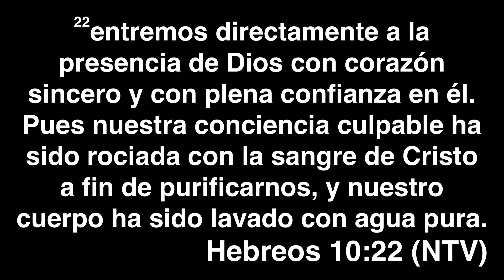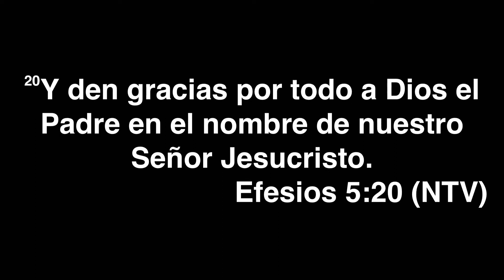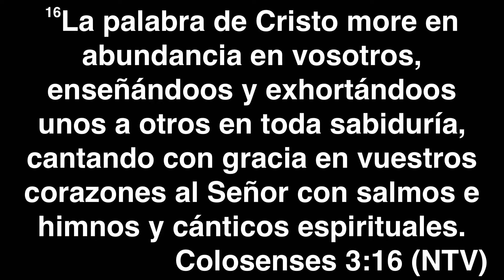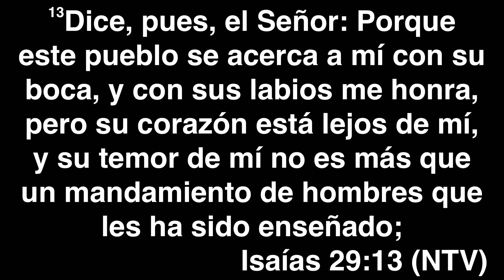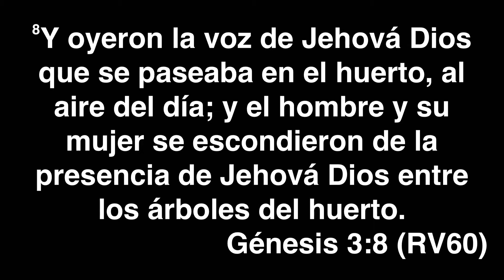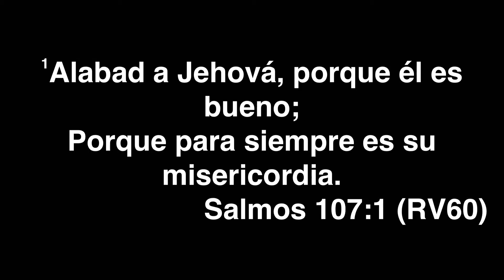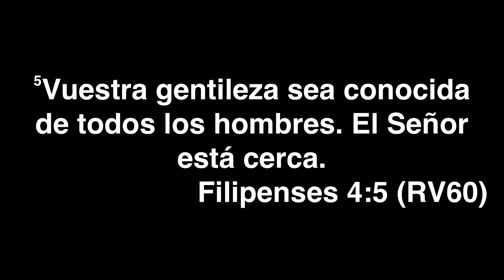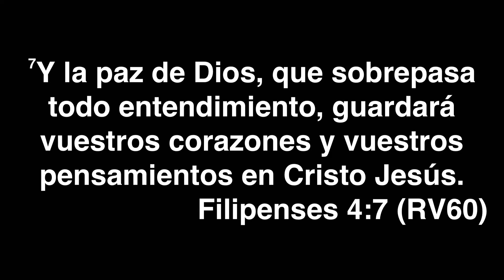Hay Poder en la Alabanza 3 | Hugo Bellido | LWCC